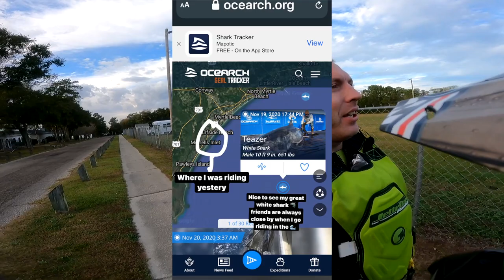Thanksgiving 2020 Kawasaki SXR 1500 Stand Up Jet Ski Ride Atlantic Ocean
Murrells Inlet South Carolina Thanksgiving 2020 Kawasaki SX-R 1500 stand up jet ski Atlantic Ocean ride.

2017 Kawasaki SX-R 1500 Stand Up Jet Ski

2019 Yamaha GP1800R SVHO Mods

Bilge Pump

2009 Ford Crown Victoria P71 Police Interceptor

2010 Ford Crown Victoria Police Interceptor P71

Pets I own Doberman Pinscher , Three Bull Terrier , Tree Frog , 4 Tokay Gecko